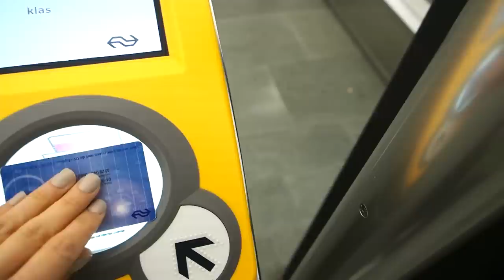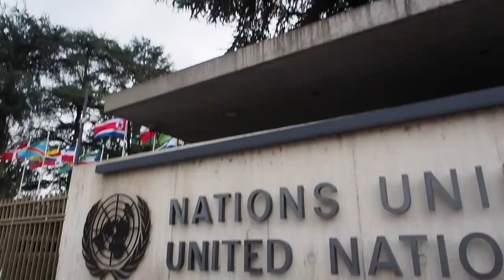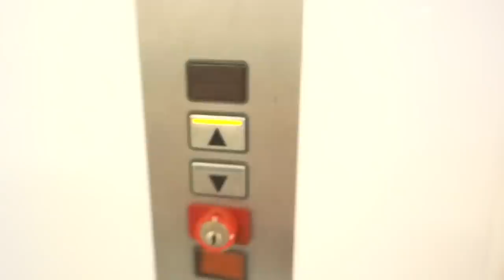AN UNEXPECTED DATE WITH LIFE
WHAT WE USE @ THE PUL KITCHEN (2019)
» Food processor
» Hand blender:
» Cast iron pot:
» Mini spice jars:
» Air-tight containers:

❤ Sadia